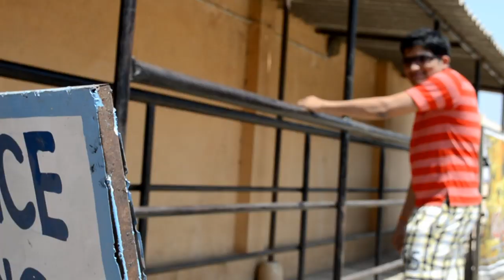Black Ticket Official Trailer (Series1)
Hi buddies,
This is the first trailer for our first short film 'Black Ticket' from our 'Seven Colors Productions' with Eshwar Prasad Yaddanapudi, Suresh Varma Pakalapati, Sudheer Kamireddy and Nagendra Prasad Gandla as the core team.
Actors: Suresh, Nagendra, Eshwar, Sudheer
At Location assistance: Sriram Pasagadi
Asst. Director: Suresh Varma
Cinematography: Sudheer
Story, Dialogues, Locations, screenplay, Direction: Eshwar Prasad Yaddanapudi